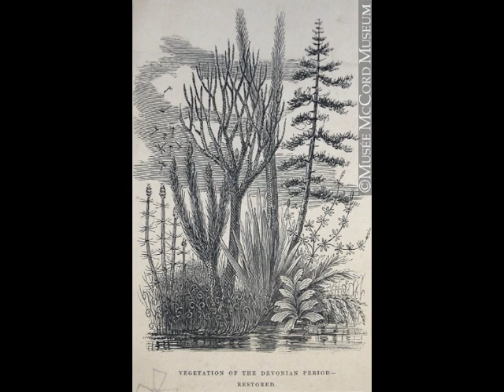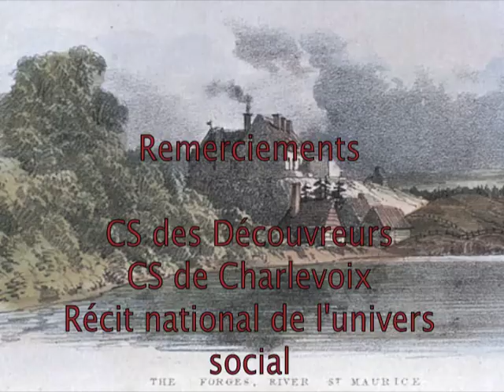Les industries au Bas-Canada vers 1820